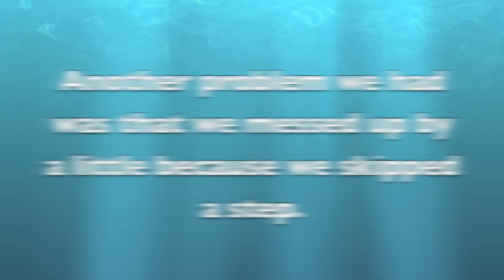Wolfie MDL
WHAT A PAR OF KIDS DID TO MAKE A SMALL TOY CAR MOVE.